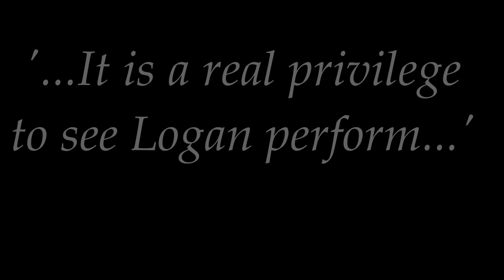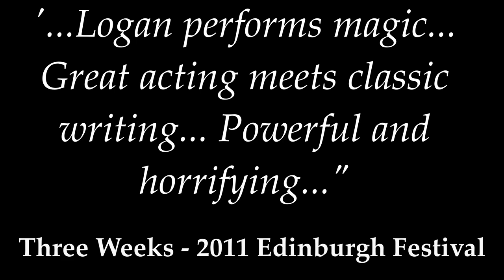Hauntings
Directed by GARETH ARMSTRONG

Hauntings is a spellbinding evening of three tales of the supernatural from two of the world’s greatest writers of ghost stories, E.F. Benson and M.R. James.

From E.F. BENSON comes:

Naboth’s Vineyard - in which just desserts are meted out to an unscrupulous lawyer, & The Hanging of Alfred Wadham - in which the forces of the devil test a man of faith to his limits.

From the acknowledged master of the ghost story genre, M.R. JAMES, comes:

Oh, Whistle and I’ll Come to You, My Lad - in which a medieval spirit strikes terrorizes an arrogant professor.

With masterful storytelling from the award-winning actor Gerard Logan, Hauntings will transport you to a world of invisible, but terrifyingly present, spirits.

“Logan is astounding. He takes a strong script and flies it to the stars”

Edinburgh Festival 2016 Review – 5 STARS

“Watching Logan work is like being privy to a wonder of nature and remains with you ... A true masterpiece of solo performance”

The Edinburgh Guide - Edinburgh Festival 2015 – 5 STARS

Gerard Logan won The Stage “Best Solo Performer of the 2011 Edinburgh Festival Award” for his acclaimed performance in Gareth Armstrong’s production of Shakespeare’s The Rape of Lucrece. He won the "Best Actor" award at the 2014 Buxton Fringe Festival and was nominated for the Michael MacLiammoir Award for “Best Male Performance” at the 2016 International Dublin Gay Theatre Festival for his performance in Wilde Without the Boy.

Gareth Armstrong has developed and directed many successful solo shows, including his own award-winning “Shylock”.

Hauntings is also underscored by a beautiful, original and specially commissioned score by the award-winning RSC composer, Simon Slater.